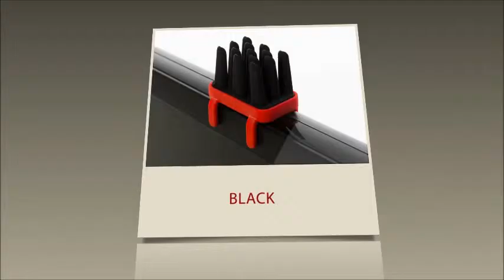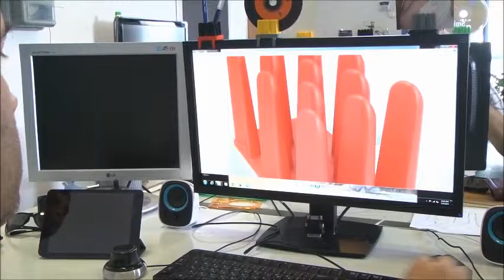Funky Memo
Funky Memo- memo holder fot your PC screen